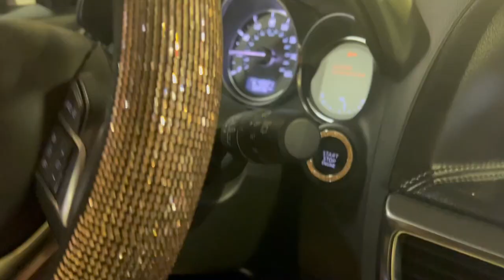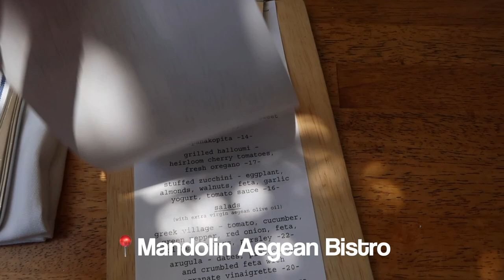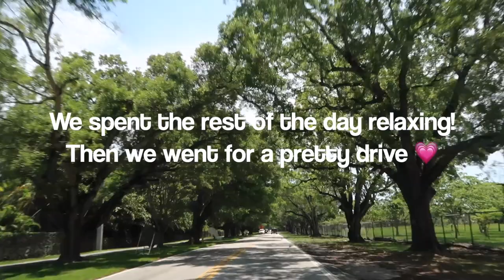MIAMI VLOG: Watching the Miami Heat win the Eastern Conference Finals & Going to the Dior Cafe!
Bienvenidos a Miami! In this vlog, I travel to Miami, Florida to visit my best friend! We had so much fun watching the Miami Heat win the Eastern Conference Finals, drinking coffees at the Dior Cafe, and swimming in a heated pool. Hope you enjoy! xo, Julia

Chapters:
0:00 Intro
0:19 Arriving in Miami
1:08 Miami Heat in the Eastern Conference Finals (Game 7)
4:02 Dior Cafe
8:33 Croissant Making Class
9:31 Outro

Equipment:
Camera: Canon G7 X Mark II

My name is Julia, and I'm a Korean-American gal splitting time between Seattle and Los Angeles. On my channel, I explore subjects in K-Beauty, makeup, hair, food, vlogs, business, and more. Let me know what you want to see in the comments below!